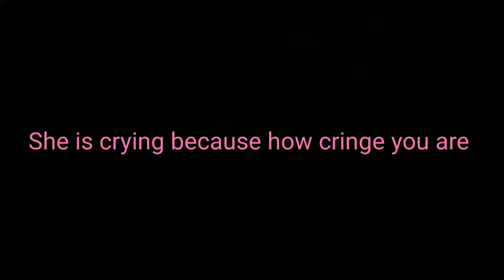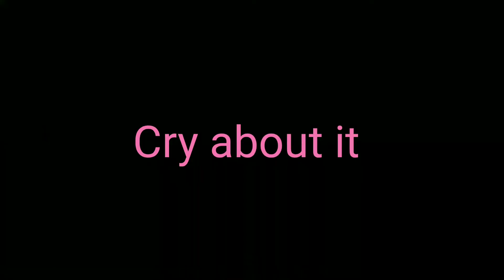Touhou 1 cast roasting Elis Scarlet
Cradit to touhou-Mmd for the pictures
And credit to the guy who made the kikuri walfa

Also Elis Scarlet is nothing. But just a flandre recolor